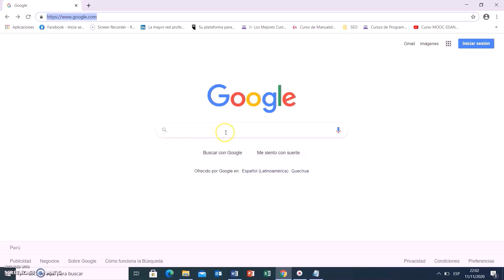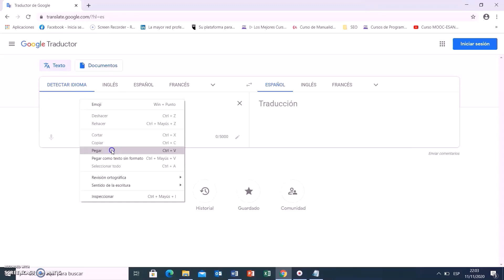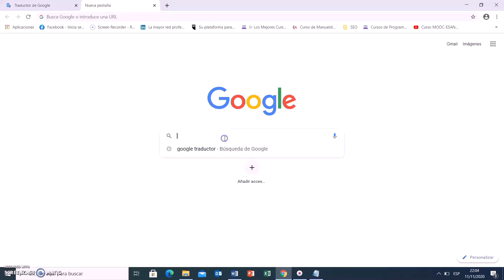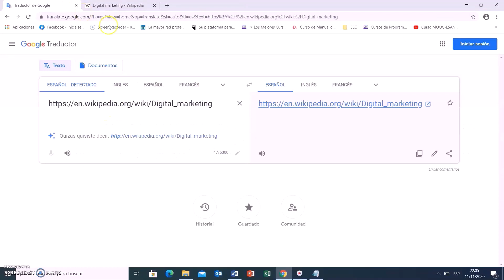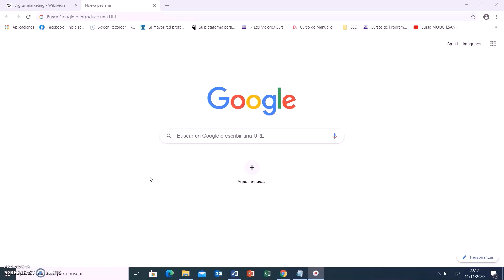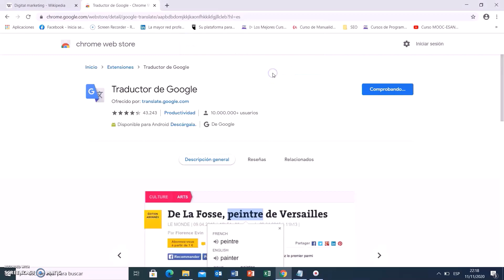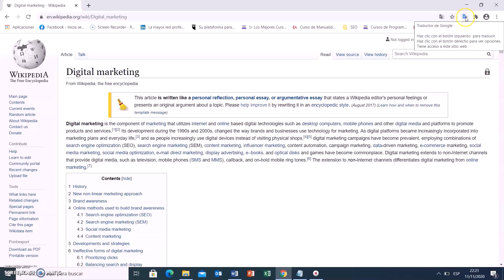Cómo Usar Google Traductor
Tutorial que detalla como usar Google Traductor paso a paso.